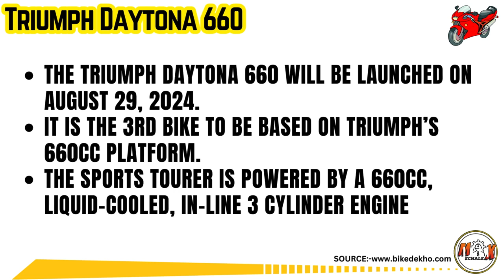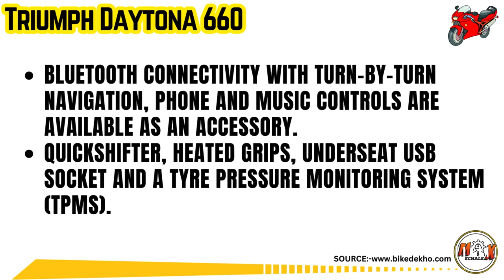Triumph Daytona 660 | SPEC | MECHALEX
🎓 MECHALEX